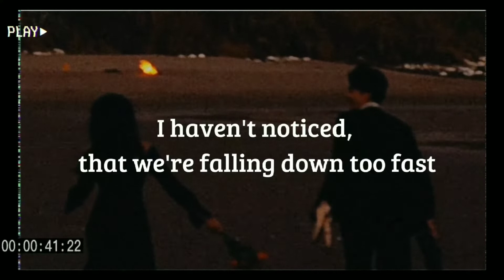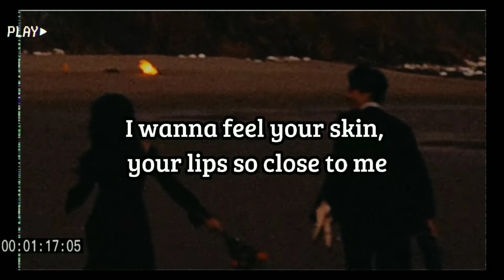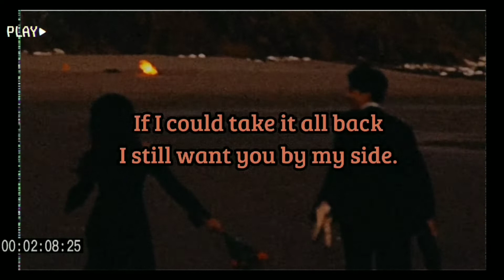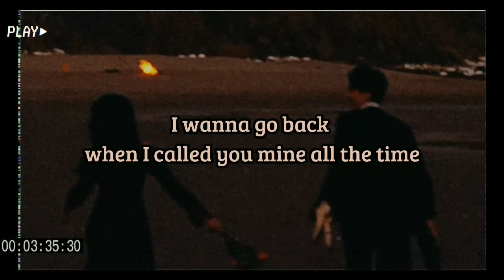Time Machine - Six Part Invention (Lyric Video)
Lyrics:

Do you remember how it felt like?
I still remember how the days that end, the weeks and months
We were together for so long
I haven't noticed, that we're falling down too fast
If I could take it all back
I still want you by my side
If only I could bring you back to me
Promise we won't say goodbye
I never really moved on
No, not in time...
I wanna go back to the way we used to be
I wanna feel your skin, your lips so close to me
I wanna go back when I called you mine all the time
Every smile and every moment
If only I have (If only I have) a time machine
I need you like the air I breathe
You're the best part of my everyday (my every night)
If only I could travel back in time
I'd take it all back and I'll turn it all around
If I could go back in time, I'd make us so much better
If I could hear and if I could see
If I could hold on to your hands
Once again
If only I have a time machine